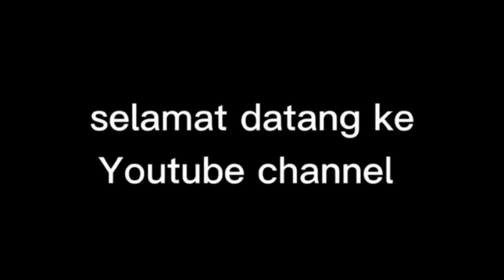Laptop Cooling Fan || mouse || Extension cable || Basic accessories Laptop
Assalamualaikum rakan sahabat penonton penggemar YouTube, terima kasih sudi menonton video ini.
Kali ini cikgu atun kongsikan sedikit infomasi tentang aksesori Laptop.

Aksesori tambahan
1. Mouse / tetikus
2. Cooling Fan / kipas penyejuk
3. Extension cable / wayar.   penyambung